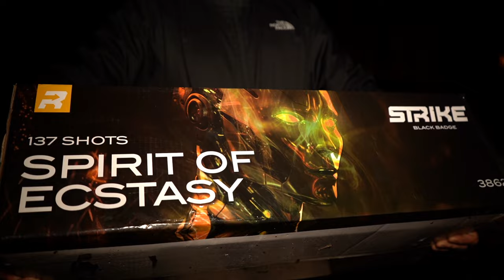FWS (Klasek) - Spirit of Ecstasy | Atemberaubender kranker Verbund..😶| DennisPyro©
Heute gibt es den Spirit of Ecstasy von FWS.
Kennste? Ick och nicht.. Schau aber mal selber, wie der Verbund für 135€(!!!) abgeht.

Special Credit´s und dickes Dankeschön geht raus an PyroLux!❤️

↪️Lennart YT: @sparklingfireworksyt

Die wichtigsten Menschen! ♥:
🔥EffectsFirework: @EffectsFirework
🔥SalutePower: @Salutepower
🔥PyroWorld: @Timmypyro
🔥PyroLiebhaber: @PyroLiebhaber
🔥PyroNews: @pyronews

🎶Verwendete Lieder:
🎵Future - Too Comfortable